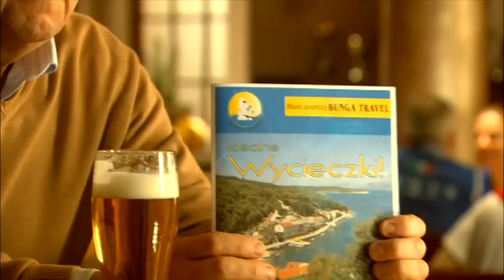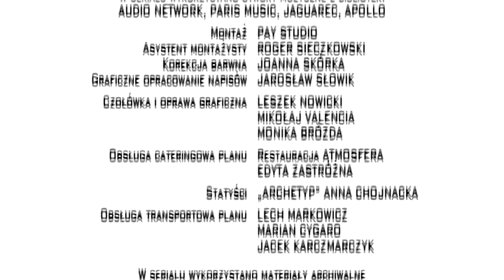Piąty Stadion 46 - 50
Odcinki: Kurka Paulina, Feminizm, Włochy - Chorwacja, Piłkarzyki, Polska - Czechy
„Piąty stadion" to opowieść o grupie przyjaciół kochających piłkę nożną i towarzyszących jej emocjach. Perypetie bohaterów rozgrywają się w Warszawie w odziedziczonym przez jednego z nich pubie o nazwie „Piąty stadion" i obfitują w szereg zabawnych, nieprzewidywalnych a czasami absurdalnych sytuacji.
60 trzyminutowych odcinków serialu reżyserowanych przez Tomasza Koneckiego (m.in. „Lejdis", „Testosteron") to porcja zaskakującego dowcipu przyprawionego lekkim absurdem zrealizowana na podstawie oryginalnych scenariuszy napisanych przez grupę czołowych polskich scenarzystów -- Domana Nowakowskiego („39 i pół", „Kasia i Tomek", „Święta wojna"), Roberta Mąkę („Londyńczycy", „Na dobre i na złe", „E=mc2"), Jakuba Wescile („Ja to mam szczęście", „rodzinka.pl") czy Karola Klemetewicza („Ja to mam szczęście" , „rodzinka.pl").

Obsada: PIOTR ADAMCZYK, TOMASZ KAROLAK, ARKADIUSZ JAKUBIK, WERONIKA KSIĄŻKIEWICZ, MONIKA KRZYWKOWSKA
W pozostałych rolach:

reżyseria: TOMASZ KONECKI
scenariusz: DOMAN NOWAKOWSKI, MARTYNA SKIBIŃSKA, MARCIN KUBAWSKI & MIŁOSZ SAKOWSKI, ROBERT MĄKA, KAROL KLEMENTEWICZ & KUBA WECSILE, RAFAŁ KOLIKOW & KRZYSZTOF LANDSBERG, KAROLINA ALEKSA
zdjęcia: TOMASZ MADEJSKI
montaż: ROBERT GRYKA
producent realizujący: TERESA PASZKIEWICZ
pomysł serialu i produkcja: RAFAŁ KOLIKOW & KRZYSZTOF LANDSBERG
                                                               PRIME FILM PRODUCTION SP. Z O.O.